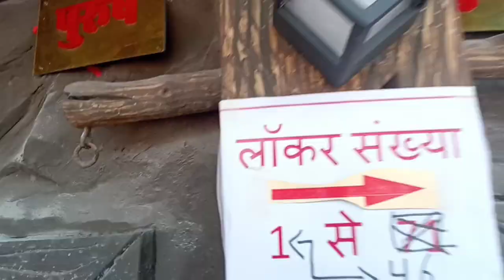My First vlog | Maa Trikuta | trikuta mandir kota | मां त्रिकुटा कोटा | vaishno devi mandir kota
about this video:-   इस वीडियो मैं मैंने आपको कोटा का त्रिकुटा, माता जी का भवन दिखाया हैं जो की  कोटा मैं बनाया गया हैं वैष्णो माता जी
12 सालों मैं इस भवन का निर्माण हुआ हैं दोस्तों  तो आप समझ गय होंगे बहुत अच्छा होगा
माँ त्रिकुटा का भवन का नज़ारा मन मोह लेने वाला हैं और अद्भुत हैं यहां पर दर्शन करके आपको बिल्कुल वैष्णो देवी माता के दर्शन की अनुभूति होगी और आपको अंदर से बहुत अच्छा महसूस होगा माता के दरबार के दर्शन करने से
यह मंदिर कोटा में बूंदी रोड पर केशवराय पाटन तिराहे पर बना हुआ हैं दोस्तों

इस मंदिर के खुलने का समय सुबह 9 बजे से शाम 6 बजे तक

यहां पर टिकट की कीमत - 50 रूपये

आप भी वीडियो पूरा देखिये और वीडियो कैसा लगा कॉमेंट करके जरूर बताएं
धन्यवाद

lucky bruj kota

Address:- Bundi Road, KeshavRai Patan Tiraha, Kota Rajasthan

 related keyword,
1  trikuta mndir
2  trikuta kota
3  trikuta mndir kota
4  my first Vlog
5  vaishno devi mndir kota
6  mata trikuta kota
7  ma trikuta mndir kota
8  ma trikuta
9  trikuta mndir tikit price
10  kota trikuta mndir
11  my frist vlog viral
12  my frist vlog
13  frist vlog viral
14  frist vlog video
15  frist video viral
16 kota
17 vlog video
18 trikuta kota
19 VAISHNAV VLOG,

vaishnav vlog,